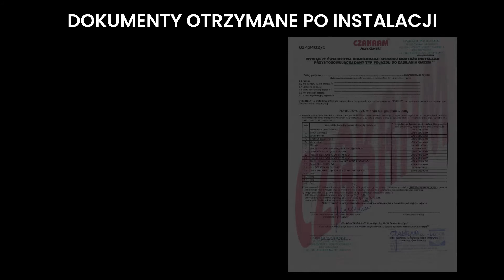MAZDA 6 SKYACTIV 2,5 2015 - Montaż LPG – BRC SDI 2.0 – CZAKRAM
Firma CZAKRAM prezentuje wykonany montaż sekwencyjnej instalacji gazowej marki BRC SDI 2.0 w aucie Mazda 6 Skyactiv z silnikiem 2,5 o mocy 192KM, rok produkcji 2015.

✔ Instalacja LPG: BRC SDI 2.0
✔ Zbiornik : 72L (przy pełnym zbiorniku zasięg około 800 km)
✔ Oszczędność przy 1000 km to 260 zł.
✔ Zwrot kosztów LPG po przejechaniu: około 25 000 km

 W 1993 roku, spółka rozpoczęła działalność jako pojedynczy warsztat montujący instalacje gazowe w Tarnowie. Od początku związała się z M.T.M - BRC Gas Equipment. A od wielu lat firma Czakram jest jedynym koncesjonariuszem marki BRC w Polsce.